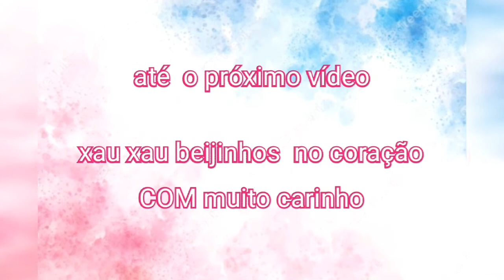🔥COMO FAZER GELADINHO GOURMET-TORTINHA DE LIMÃO PRÁTICO - RÁPIDO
olá amores hoje  vou encinar vcs  fazer um gelinho  gourmet  tortinha de  limão  muito pratico  e rápido

ingredientes
1 caixinha de  leite condensado
1 caixinha de creme de leite
1 suco de saquinho  no sabor  baunilha  com limão  mid
1 litro de leite  integral
1 limão  espremido

assista o vídeo pra seguir o passo a passo da receita  onde eu te ensino  com muito amor e carinho

amo vcs❤❤❤❤❤💋💋💋💋